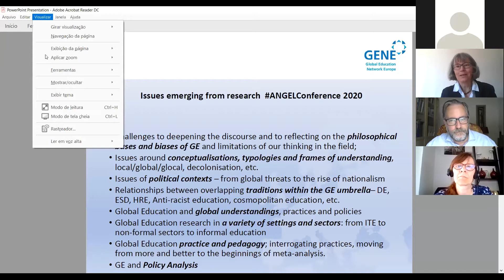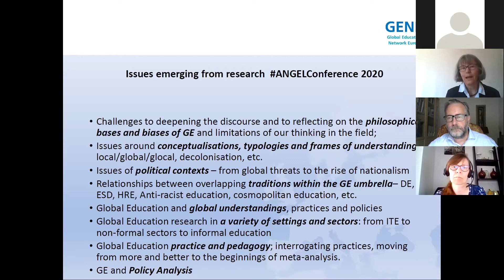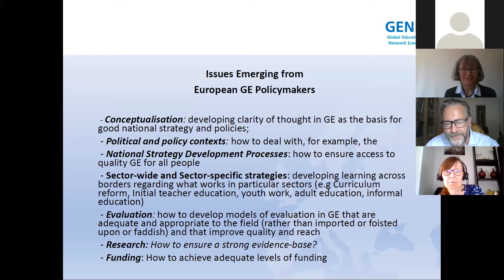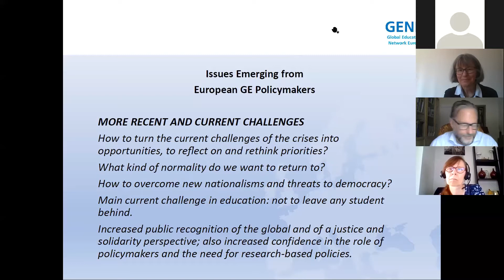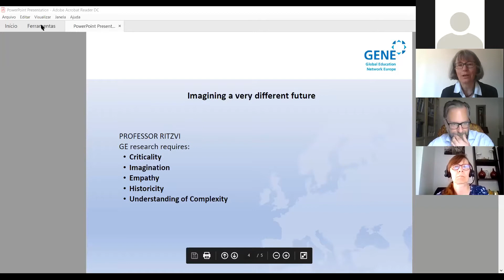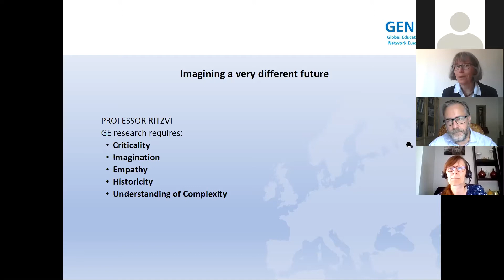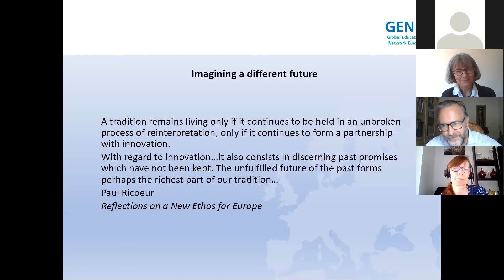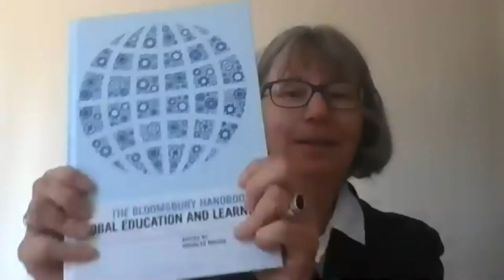"Policy-focused research in Global Education": ANGELCONFERENCE2020 Day 2 Closing Session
ANGELCONFERENCE2020 Day 2 Closing Session: "Policy-focused research in Global Education - identifying emerging issues and opportunities, imagining the future".

- Liam Wegimont (Director, Global Education Network Europe)
- Prof. Annette Scheunpflug (University of Bamberg)

ANGELCONFERENCE2020 is the Academic Network on Global Education & Learning (ANGEL) Early Career Researchers Conference 2020, held on 11-12 June 2020 and hosted ONLINE by the University of Oulu, Finland.

The event focuses on research on global education and learning, and is of interest to anyone working in the field. However, the main aim is to provide early career researchers with an inspiring platform for discussing, re-visiting and analyzing the complexity of conceptualisations.

Find out more about the Academic Network on Global Education & Learning